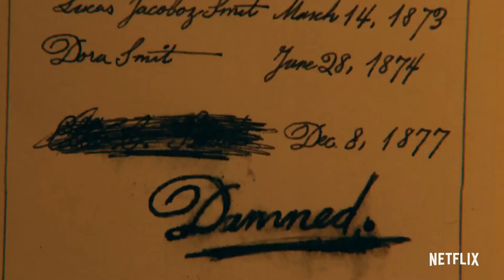New Horror Movie Trailers - Things Seen & Heard, Initiation, Separation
The first part of a double-dose of Torturous Teasers episodes for today; this selection of three new horror movies includes the brand new trailer for Things Seen & Heard, as well as upcoming releases Initiation, and Separation.

Three really solid looking films that are all coming out over the next few weeks. Expect each to be a priority watch, with some preview and review episodes of Horror Snob dedicated to them in the near future.

- Horror Snob 😈